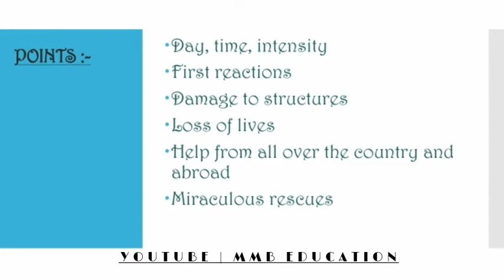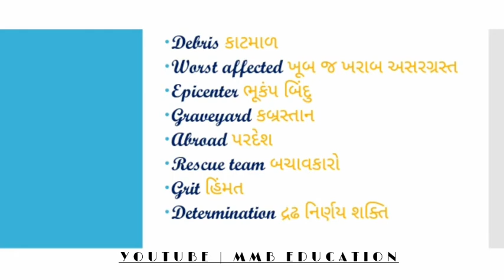English || Paragraph Writing || The Earthquake Of 26th January 2001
MMB Education mein apka swagat hai I hope ki apko video pasand aayegi.

About this video:-👇

English
Paragraph Writing

Write a paragraph on 100 words :-
The Earthquake Of 26th January 2001

Playlists 👇 links

Learning English
Reading English
Writing English

English Report Writing
English Short Note
English Grammar